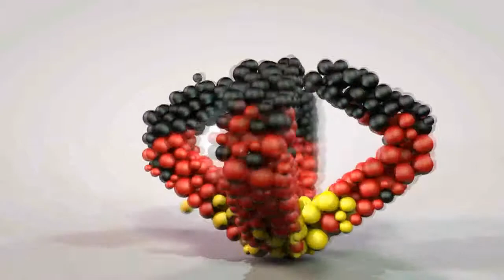10 Day World Cup Count Down!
The Countdown will start on the 3rd of June.